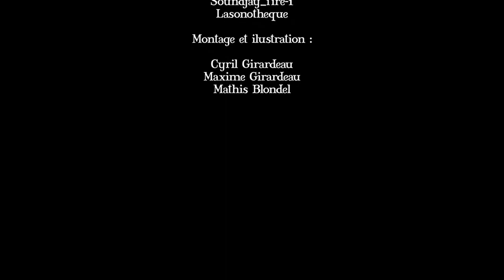Quelle Histoire! Jacquou le Croquant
Sources :
Maurice Dommanget, La Jacquerie, Paris, Maspero, 1971,
Boutier Jean. Jacqueries en pays croquant. Les révoltes paysannes en Aquitaine (décembre 1789-mars 1790). In: Annales. Économies, Sociétés, Civilisations. 34ᵉ année, N. 4, 1979. pp. 760-786.
Cazelles Raymond. La Jacquerie fut-elle un mouvement paysan ?. In: Comptes rendus des séances de l'Académie des Inscriptions et Belles-Lettres, 122ᵉ année, N. 3, 1978. pp. 654-666.

 Présentation et notes sur Jacquou le Croquant, Librairie générale française, 1985, 403 p.
 L’Echo de Vésone, éditions des 8-17 août 1830.
 L’Echo de Vésone, édition du 7 avril 1829.